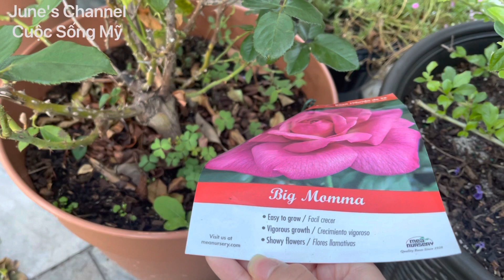RA THĂM VƯỜN NGẮM HOA, ỔI, GIÀN MƯỚP VÀ TẮC CHUA CHÍN VÀNG THẤY MÊ/ JUNE'S CHANNEL CUỘC SỐNG MỸ